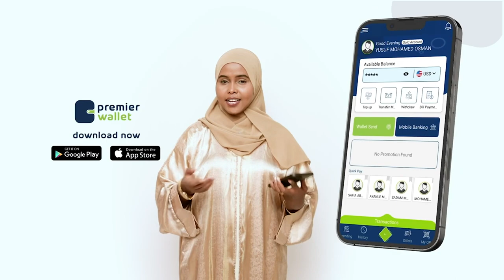BFS oo dood la'aan ansixiyey miisaaniyadda 2024 kadib markii mushaarka loo kordhiyey xildhibaanada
Baarlamaanka Soomaaliya oo dood la'aan ansixiyey miisaaniyadda 2024 kadib markii mushaarka loo kordhiyey xildhibaanada